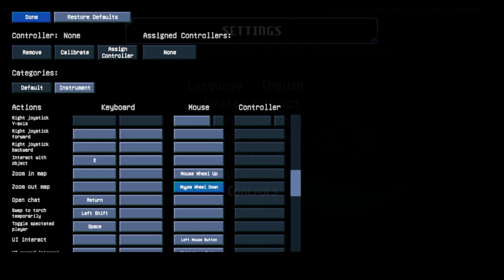Core Keeper EA | Beginner's Guide to Core Keeper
Core Keeper | Beginner's Guide to Core Keeper
This guide was for Early Access. I have a new guide for the Full Release available